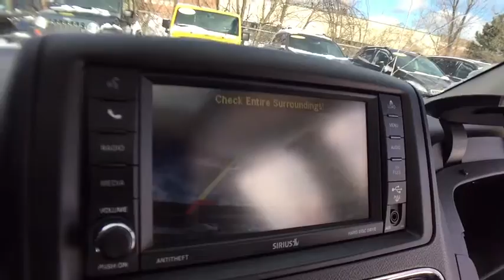2016 Chrysler Town & Country Rochester Hillls, Clarkston, Troy, Waterford, Southfield, MI 9244P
Brilliant Black Crystal Pearlcoat U 2016 Chrysler Town & Country available in Rochester Hills, Michigan at Milosch's Palace CDJ. Servicing the Clarkston, Troy, Waterford, Southfield, MI area.

2016 Town & Country Touring-L **Moonroof/Sunroof**Rear Back-Up Camera**Navigation/GPS**DVD Player**Rear Heated, Leather, Stow N Go, Heated Seating**Certified - Good ConditionbrbrThis vehicle also includes USB Port, Rear Heat and Air, Automatic Temperature, Heated Steering Wheel, Power Lift Gate, Power Sliding Doors, Radio Wheel Control, Satellite Radio, Temperature and Compass, Heated Mirrors, Auto Garage Opener, Keyless Entry, Auto Headlights, Alloy Wheels, Traction Control, Side Air Bags, Power Outlet, MP3, Dual Zone Temperature Controls, Fog Lights, and Second Row Bucket, Third Row, Dual Power, Split Rear Folding Seatingbrbr2016 Chrysler Town & Country Touring-L Customer Preferred Package Brilliant Black Crystal Pearlcoat Black/Light Graystone w/Leather Trimmed Bucket Seats. Priced below KBB Fair Purchase Price! Chrysler Group Certified Pre-Owned Details:brbr  * Transferable Warrantybr  * Includes First Day Rental, Car Rental Allowance, and Trip Interruption Benefitsbr  * Roadside Assistancebr  * Warranty Deductible: $100br  * Limited Warranty: 3 Month/3,000 Mile (whichever comes first) after new car warranty expires or from certified purchase datebr  * Vehicle Historybr  * 125 Point Inspectionbr  * Powertrain Limited Warranty: 84 Month/100,000 Mile (whichever comes first) from original in-service datebrbrbrAwards:br  * 2016 KBB.com Brand Image Awards Reviews:brbr  * Versatile rear seating and cargo bay configurations; plentiful standard and optional features. Source: Edmunds